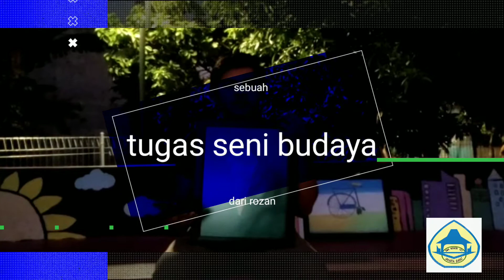#24 lukisan "cool ice cream" -rozan SMAN 101